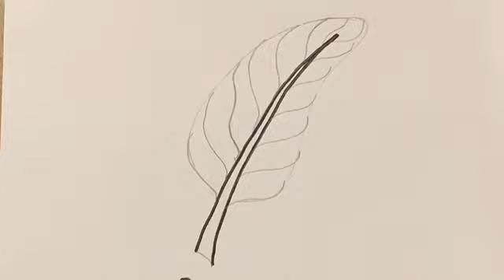Feather Easy Drawing 🎨 | Step by Step | How to draw Cute Feather Easy Drawing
Welcome to Learning Easier !! Here will Learn How to make Feather Easy Drawing in Step by Step. In Feather drawing, first draw the quill of the Feather upto the tip of the feather. Draw the outer vane and inner vane on the sides of the Shaft. Draw the parallel barbs in the feather. Draw the thick layer to give the furry look to the Feather.